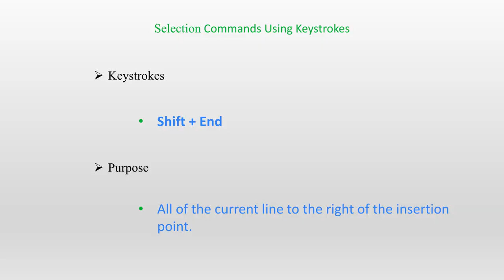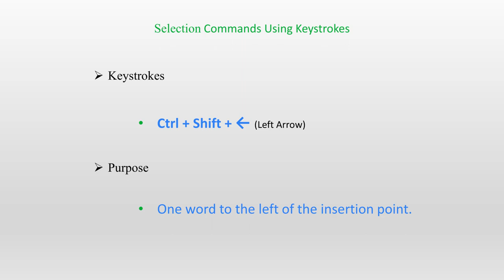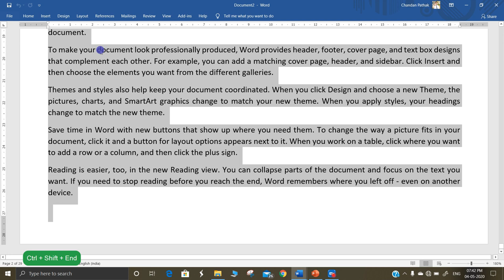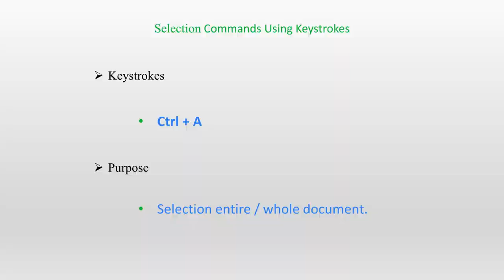How to select text by keyboard in MS Word. || Selection Command Using Keystrokes.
Pathak Charchitanand (पाठक चर्चितानंद)
Chandan Pathak (चंदन पाठक)
Emails:-